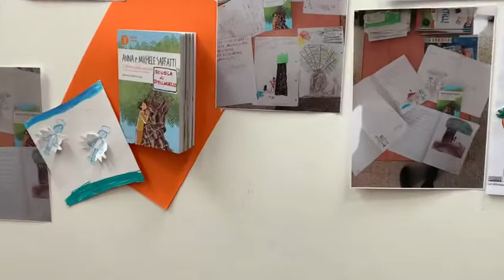1a e 2a, pluriclasse, primaria Stellanello "Te lo racconto io"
Nell'ambito del progetto "Per non dimenticare, 2021" anche la primaria di Stellanello ha partecipato ai lavori per comprendere il significato della Giornata della Memoria".

Amore, pace e umanità sono le parole importanti che i bimbi della pluriclasse di 1a e 2a hanno accolto dal brano "Quando Hitler rubò il coniglietto rosa".
Non solo, con i loro compagni più grandi hanno ascoltato la lettura del libro "L'albero della memoria" di Anna e Michele Sarfatti. L'invito rivolto quindi loro a compiere una riflessione su quanto compreso e ad esprimere le impressione vissute, si è concretizzato in figure e parole emozionanti.
Ha prodotto suggestivi disegni dell'albero in cui Samu ha trovato gli oggetti che suo papà aveva nascosto per lui come toccanti e ponderati pensieri quali: "La storia di Samuele era tristissima quando sono morti i suoi genitori" o "La storia era triste, bella ed importante per ricordare e a me è piaciuta".